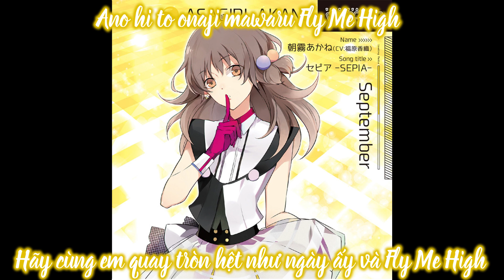[Vietsub][Tsukiuta]Fly Me High_Asagiri Akane(Fukuhara Kaori)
CẢNH BÁO:
Vietnamese:
Video thuộc quyền sở hữu của Mirai!
Xin đừng tự tiện mang video đi mà không có sự xin phép của Mirai nha!!!
Hãy là một người lịch sự nha!!!
English:
Please do not take the video by yourself without my permission
Be a polite person